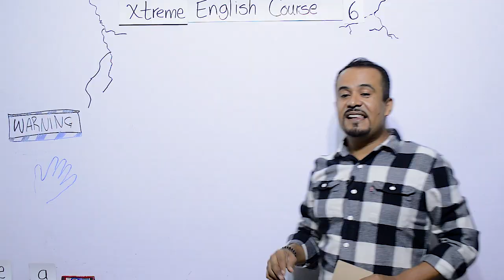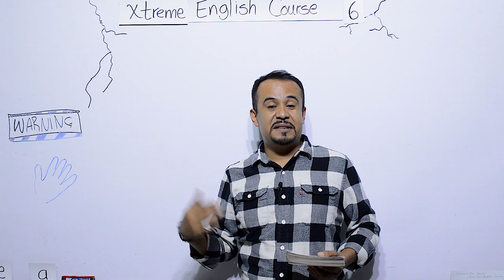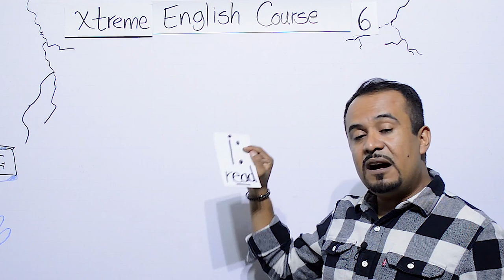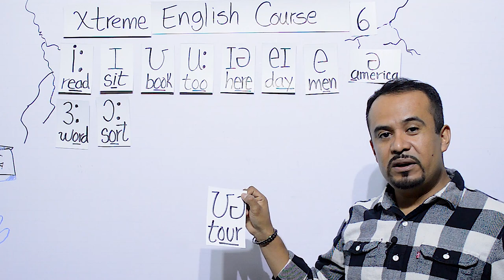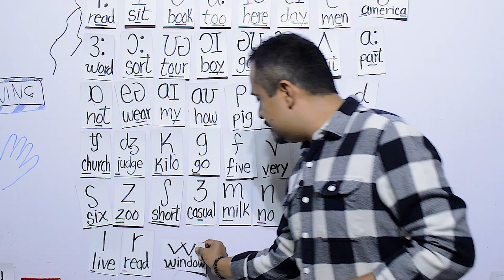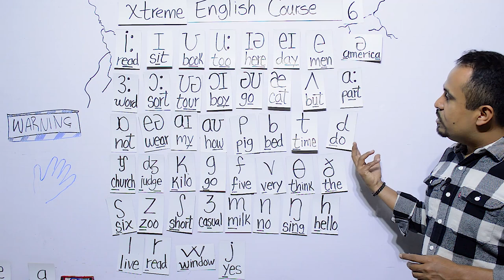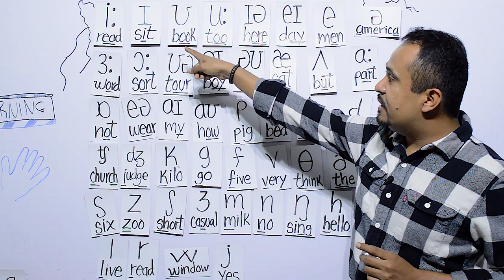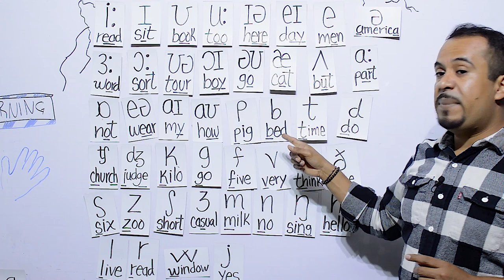EL MEJOR CURSO DE INGLES GRATIS/ Inglés Extremo/ Lección 6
Sonidos en Ingles  y diptonogis de acuerdo al Alfabeto Fonético Internacional
en Inglés es Inernational Phonetic Alphabet ( IPA)